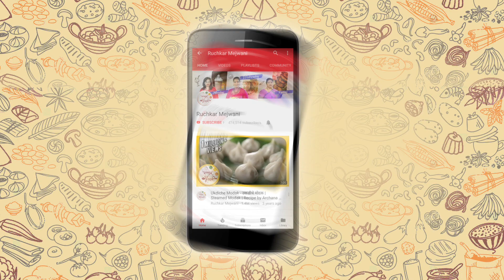झटपट मिश्र डाळींचे आप्पे - How to make Mix Lentil Appe by Archana - Appe Breakfast Recipe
Learn how to make Mix Lentil Appe at home with Chef Archana on Ruchkar Mejwani.

Appe are spiced dumplings those are shallow fried in a special pan known as appe . Generally these are made from rice. But today let’s see how to make instant appe using mix lentil.

Do watch the video to know more about झटपट मिश्र डाळींचे आप्पे - How to make Instant Mix Lentil Appe !

Ingredients:-
1 cup Spilt Red Lentil
1 cup Spilt Green Gram
1 cup Spilt Black Gram
1 cup Rice
1 tbsp crushed Ginger-Garlic.
3 crushed Green Chillies.
1 chopped Onion.
Coriander leaves
1/4 tsp Turmeric Powder
Oil

Method:- let's begin with 1 cup Spilt Red Lentil And 1 cup of Spilt Green Gram and Spilt Black Gram respectively. And 1 cup Rice and soaked all of this for 2-3 hours. Then strained all the water. And then ground it coarsely, not made it very thin. Add 1 tbsp crushed Ginger-Garlic, 3 crushed Green Chillies, finely chopped Onion. You can add vegetables like finely chopped Carrots. Add some Coriander leaves, salt to taste. 1/4 tsp Turmeric Powder. Mix all this. Add 1/2 cup water to it. Grind the mixture keep aside for 1/2 and hour. kept the mould for heating. Add the batter little by little, Add little oil on each. Now cover it and wait till it cooks. once it's cooked, flip it. wait for 5 mins and check with knife weather it is done or no. If it's turns crunchy that means it ready. These hot Appe taste really good with chutney or sauce.

Host:  Archana Arte
Copyrights: REPL